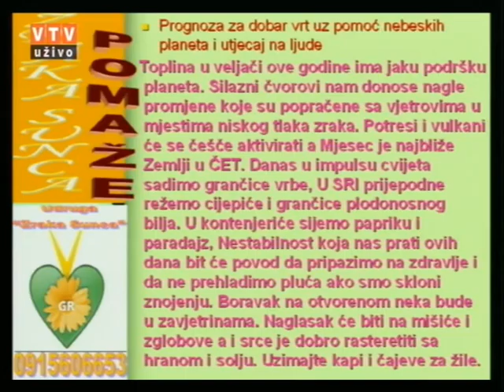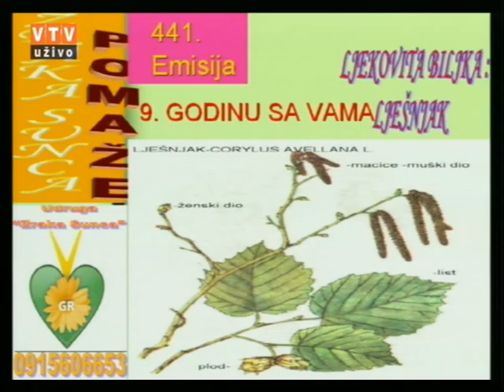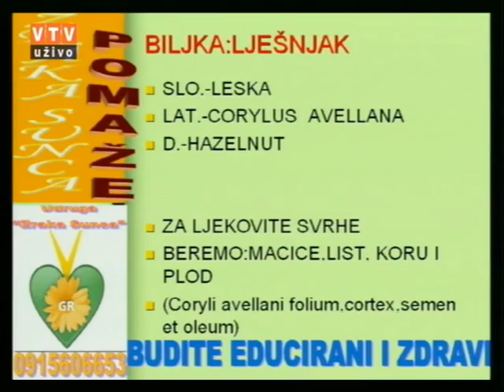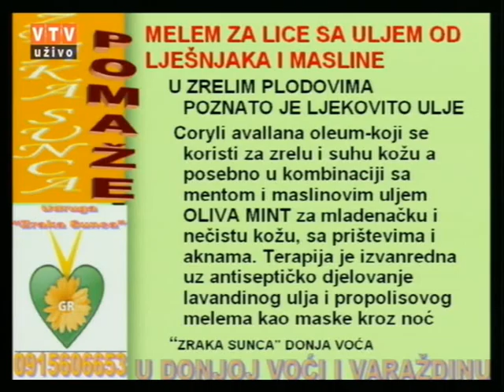Velike tajne malog vrta "Lješnjak" 09 02 2016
Lješnjak